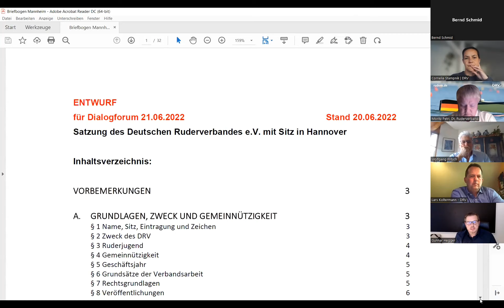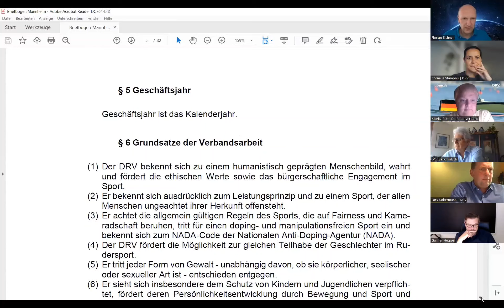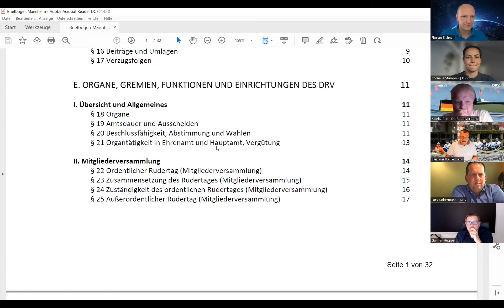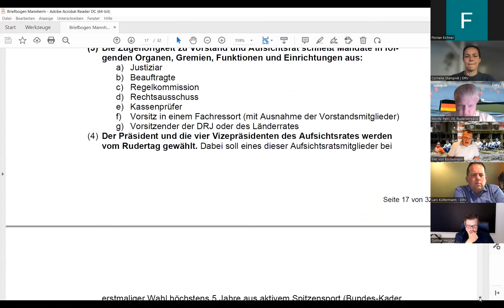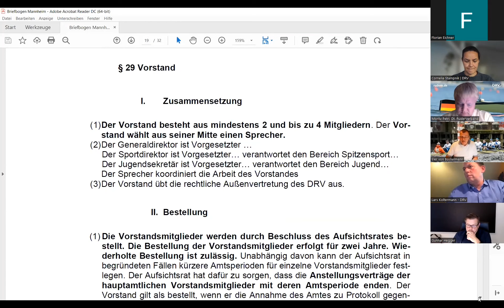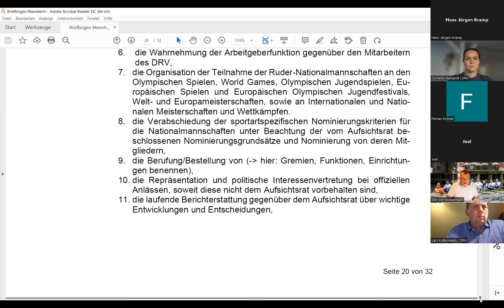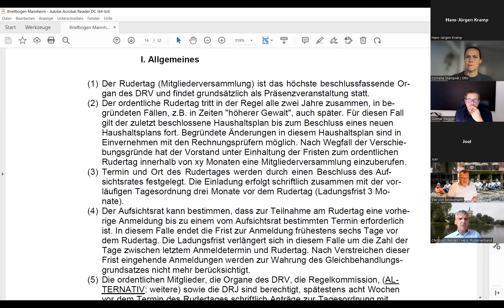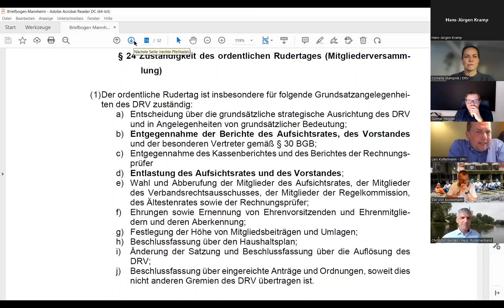Digitales Dialogforum zur neuen DRV-Satzung - Juni 2022